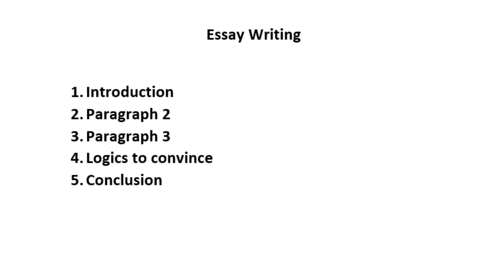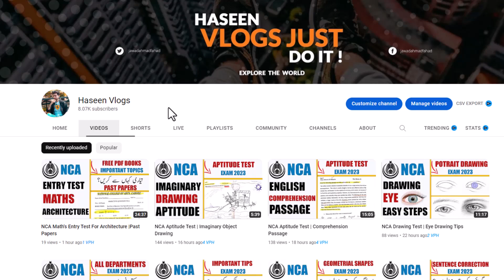NCA Aptitude Test | Creative Essay Writing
NCA Aptitude Test | Essay Writing
NCA Aptitude Test | English Sentence Correction
NCA Aptitude Test | Odd one Out
NCA Aptitude Test Verbal
HOW TO PASS Verbal Reasoning Tests! (Verbal Reasoning Test Questions and Answers!)
NCA Interview | All-Important Questions

National College of Arts (NCA)
NCA Maths Test.Aptitude Test

Entry Test of B.Architecture in Pakistan
This video contains all the basic information that you need to know if you want to take entrance exams for admission in architecture colleges.

HISTORY & HERITAGE
Sir JJ School of Arts, Bombay, Govt. College of Art, Madras, Govt. College of Art and Craft, Calcutta and the Mayo School of Arts, Lahore were the four art institutions established by the Crown in India. The Mayo School of Industrial Art was set up in memory of the assassinated British Viceroy of India, Lord Mayo. John Lockwood Kipling (father of author Rudyard Kipling), a teacher of painting, sculpture and architectural embellishment and proponent of the Arts and Crafts Movement working then at the J.J. School of Art Bombay, was appointed as the Mayo School of Art’s first Principal. He also held charge as the curator of the Central Museum Lahore.

The Mayo School of Art was established in 1875 on the lines of the Kensington model, in conjunction with the Central Museum. The School was to document the arts and crafts of the Punjab, with the aim of training excellent craftsmen who would serve the demands of craft production. The Mayo School became a centre of craft excellence under the direction of a line of accomplished heads, including J.L Kipling, Sir Percy Brown, Lionel Heath, Bhai Ram Singh and S. N. Gupta. The school was also tasked with the monitoring of craft institutions of the Punjab and in such capacity, was well connected with other institutions throughout the province. Over the years, inclusion of the fine arts became part of the school’s curriculum, along with architectural drafting and drawing, embellishment crafts, woodwork, wood carving, weaving, embroidery, blacksmith, metalwork and bookbinding.

Following the partition of the Indian Subcontinent, the Mayo School underwent many changes. From 1956 to 1958 the Mayo School went through a process of restructuring by the Government of Pakistan to become the National College of Arts. Professor Mark Ritter Sponenburg (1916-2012), a graduate of the prestigious Cranbrook Academy of Art, Michigan, and the L’ Ecole des Beaux Arts Paris, was given charge as Principal. A celebrated artist well versed in American and European art and design education, Sponenburgh introduced the modernised curriculum which is the root of today’s National College of Arts. He encouraged an understanding and exploration of indigenous craft and culture. The exhibition ‘Folk Arts of Swat’ based on research in Swat, in collaboration with NCA students, is still on display at the Lahore Museum.

The departments of Fine Arts, Design and Architecture were established in 1958 and the Mayo School was finally transferred to the Ministry of Education. The College was sanctioned a Board of Governors as recognition of its superior quality of education. The new breed of artists, designers and architects filled many professional voids. A new policy introduced in 1972 recognized the achievements of the College and further planned its development as a centre of excellence in the arts. A unique measure of autonomy, under the Federal Government, was ensured from this point on. In 1985 the College was granted a degree-awarding status. This also empowered the NCA to institute graduate programmes in the field of Visual Arts and Interior Design (1999), Multimedia Arts (2001) and Communication and Cultural Studies (2005). The College offers MA degrees in Visual Art, Interior Design and Multimedia Design and an MPhil leading to a PhD in Communication and Cultural Studies. The departments of Musicology, Film & Television were established a few years later, along with the Centre for Conservation and Cultural Heritage Management.

The NCA offers a number of professional undergraduate and graduates degree courses. Courses have been conceived in such a way in which the student’s unique creative and internal impetus is aligned with the requirements of the job market in an increasingly diverse world. Tradition and individual talent both form an integral part of history for more meaningful participation in the future.